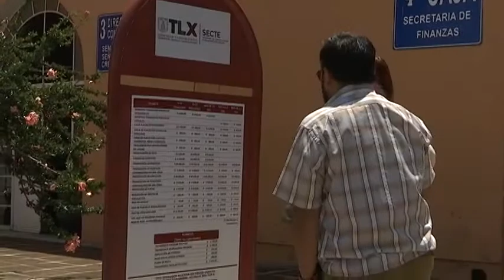Busca SECTE prevenir actos de corrupción en la entrega de placas